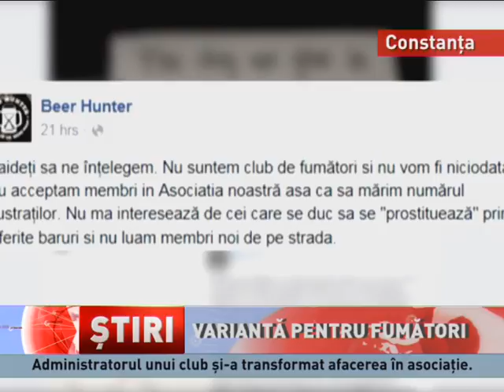Din cauza legii antifumat, administratorul unui club își transformă afacerea în asociație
Soluție inedită pentru a se putea fuma într-un club din Constanța! Timp de două săptămâni în care nu s-a mai putut fuma în localuri, patronii au gândit strategii pentru a-și păstra clienții fumători. Astfel, unui administrator de club din orașul de la malul mării i-a venit ideea să-și transforme afacerea în asociație. Doar membrii au acces, însă, în local.